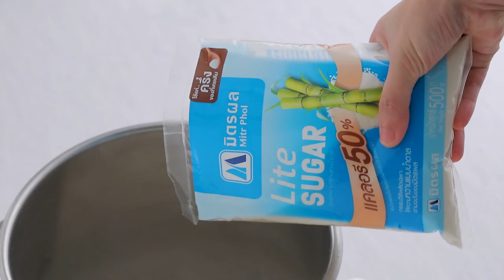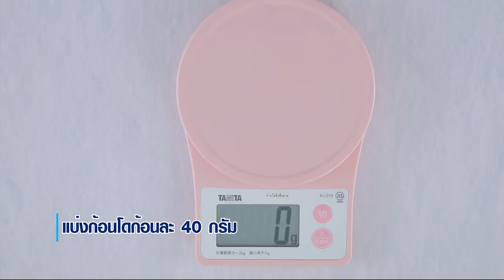รายการ "อดเปรี้ยวกินหวาน" อ.ยิ่งศักดิ์&ครอบครัว ขอเสิร์ฟความอร่อย EP.178 [1/3]